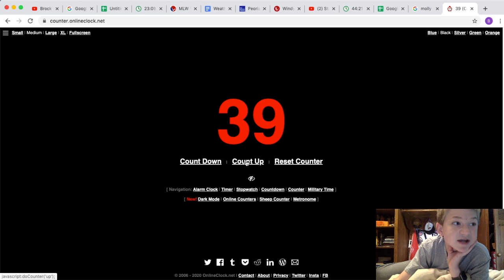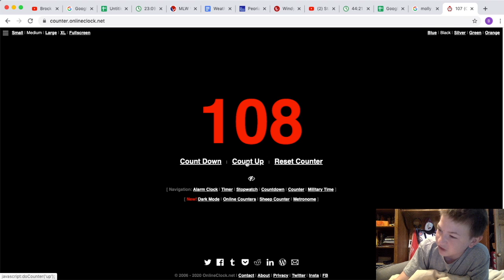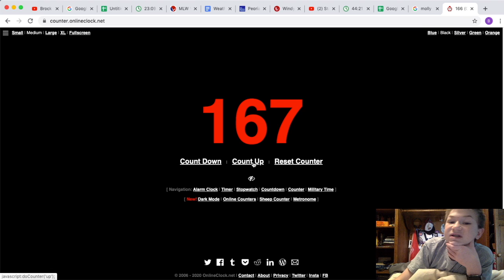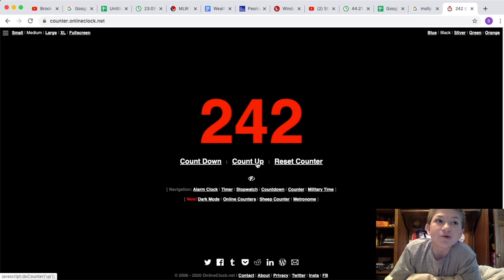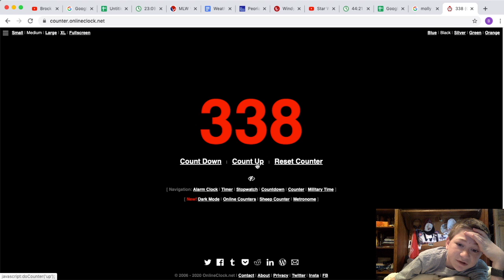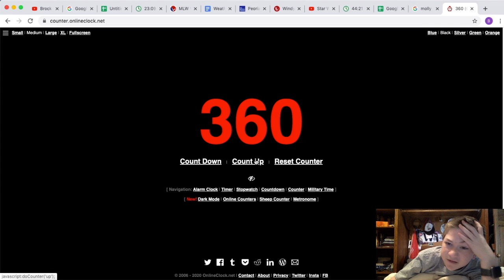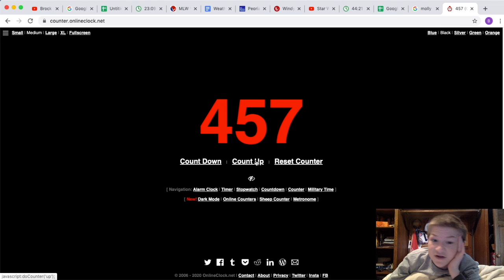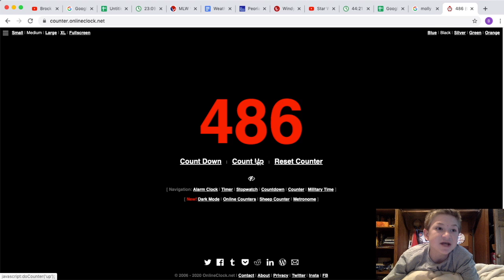Counting to 500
I got really bored